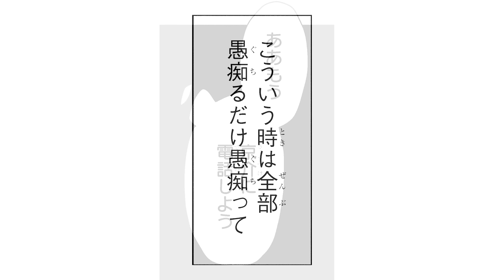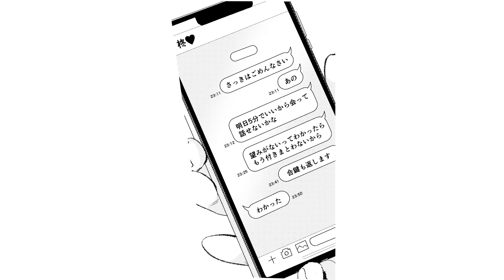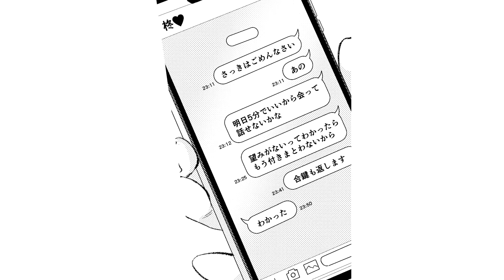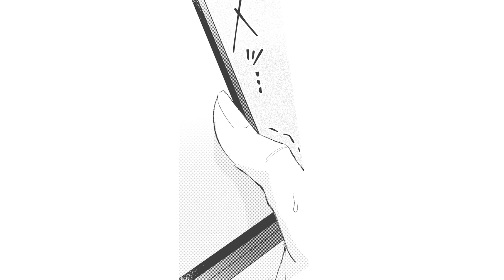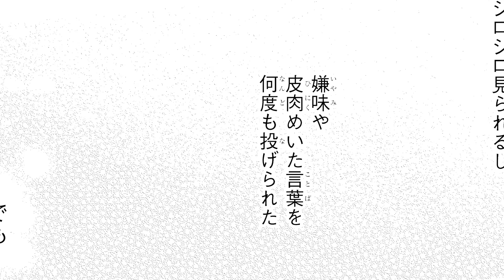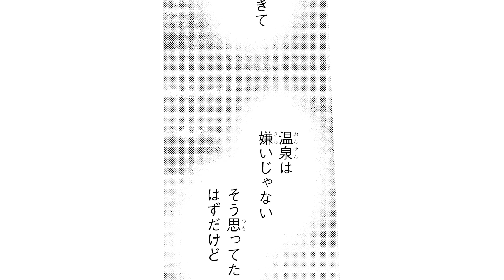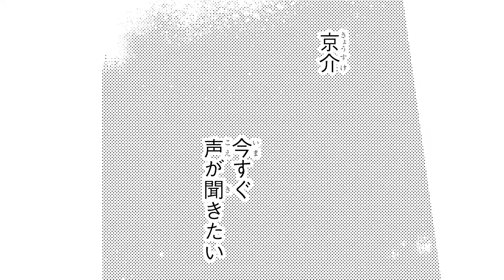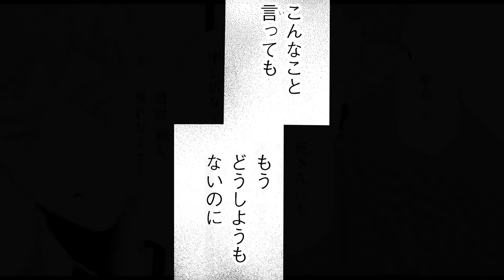【好きなのに、元カレ同士】愛想が尽きない～全話まとめ～【中島ヨシキ／鈴木崚汰】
《交際10周年の記念日に俺たちは別れました》
付き合い始めて十年になる柊と京介。同棲こそまだなものの順調にラブラブなふたり。十周年の記念日にディナーの予定を約束。ところが、京介は仕事でドタキャンせざるを得なくなってしまう。 激怒した柊は、自分を大切にしてくれない悲しみから、京介のことを振ってしまい関係は一転。 元カレ同士のふたりは一体どうなってしまうのか――？

▼1話から見るにはこちら！

【作品情報】
『愛想が尽きない』（B's-LOVEY COMICS）
著者：ばせう

【原作試し読み・購入はこちら】
◆ComicWalker

【声の出演】
緒方 京介／CV:鈴木崚汰
桐島 柊／CV：中島ヨシキ

永野・同級生１／CV：斉藤 隼一
上司・居酒屋の店員・緒方父／CV：野川 雅史
桐島の上司・同級生２・高校生２／CV：大西弘祐
桐島の後輩・同級生３・高校生１／CV：菊池幸利
吉田・緒方少年／CV：水口まつり
相沢・近所のおばちゃん／CV：小若和郁那
緒方母・花屋・桐島の職場の人・桐島の同僚女性・おばあちゃん／CV：若佐なつみ